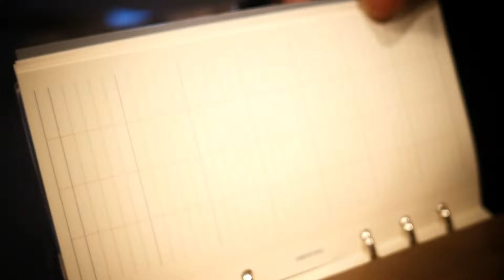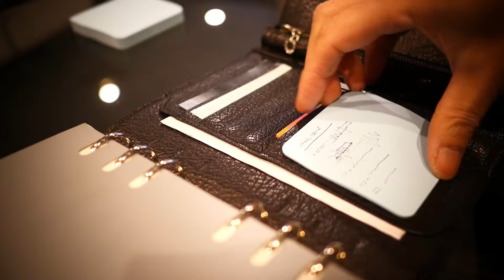水色の付箋とカンポデザインの組み合わせ【VOL 1548付箋のサイズ感と収まりが心地よい】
水色の付箋とイタリア製カンポデザインのボールペンはなかなかいい雲合わせですね。

●商品名：カンポデザイン

セリアの付箋：意外な心地よさ【vol 1454角が丸くなっているとより書きやすい印象】

スタンダードプロダクツby DAISOシャープペンシル0 7が意外といいかも【VOL 1518 paert8このかき心地と色の組み合わせは海外のペンのようです】

リベンジ焼き芋ホクホクをイメージして【vol 1505焚き火台を買っちゃいました。ホクホクが食べれるか】

多機能ペン：ぺんてるランスロット限定品で考え事【vol 1149シングルス優勝：テニスの大会での戦略を書き留めておく時間】

●関連の動画
Standard Products by DAISO 銀座 で、文房具買ってみた【文具王の文具深夜便】スタンダードプロダクツ